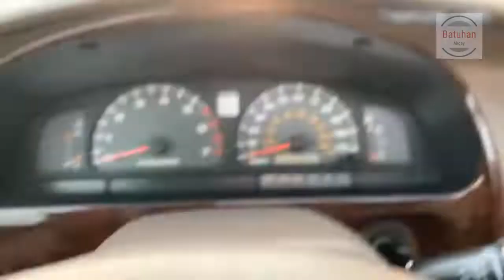Unbelievable Car Crash Compilation - Horrible Driving Fails Of 2019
funny videos cat,
funny videos baby,
funny videos dog,
funny videos arab,
funny videos china 2018,
funny videos compilation pinoy,
funny videos childrens,
nasty c funny videos 2019,
funny videos c.g,
c s k funny videos,
funny videos çin,
funny çat videos,
3d funny videos,
d jodi funny videos 2019,
vena e funny videos,
wall-e funny videos,
e k pal funny videos,
e nagaraniki emaindi funny videos,